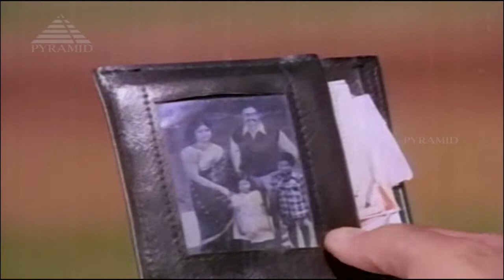தேடினேன் HD Video Song | சங்கர்லால் | கமல்ஹாசன் | ஸ்ரீதேவி | இளையராஜா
Watch this Video Song "Thedinen" from Sankarlal.

Song: Thedinen
Singer: Malaysia Vasudevan
Star Cast: Kamal Haasan, Sridevi
Director: T. N. Balu, N. K. Vishwanathan
Lyricist: Gangai Amaran
Producer: Balu Cine Arts